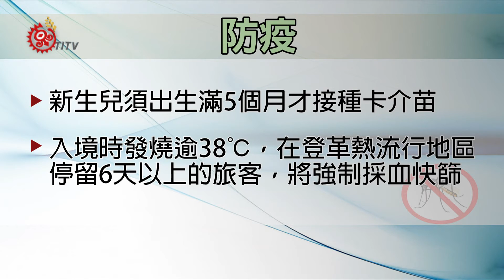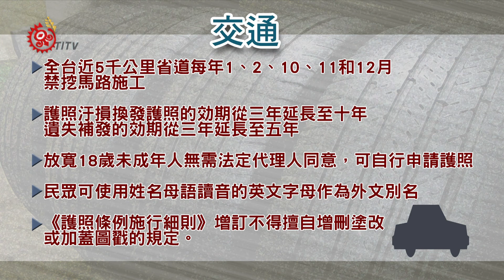2016元旦新制上路 自身權益務必關注 2015-12-31 TITV 原視新聞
2016新制上路，勞基法規定法定工時減為單週40小時，國定假日減為12天，明年勞工總共放假116天；健保方面，一般保費費率和補充費率都調降，預估一年可少繳588元，另外全台22個聯絡辦公室也全面提供健保卡遺失換發的服務。

食安的部分，部分零食、飲料廣告將限時播出；不適合未滿12歲兒童長期食用的高熱量、高糖、高鹽食品，不能以加購、贈送玩具的方式促銷，下午五點到晚上九點之間也不能在兒童頻道播出相關廣告。

防疫的部分，新生兒須出生滿5個月才能接種卡介苗，國際機場針對入境時發燒達38度、並曾於登革熱流行地區停留6天以上的旅客強制進行快篩。

交通部分，全台近5千公里省道每年1、2、10、11和12月禁止挖馬路施工，而護照可使用姓名母語讀音的英文字母作為外文別名，若護照污損換發，效期從3年延長至10年，遺失補發的護照效期則放寬至5年。另外，年滿18歲的民眾不需要法定代理人的同意，可以自行申請護照。不過，民眾擅自修改護照，最嚴重可能遭到註銷。。